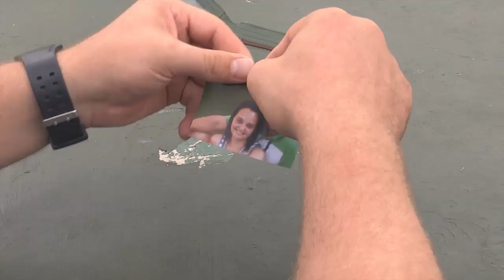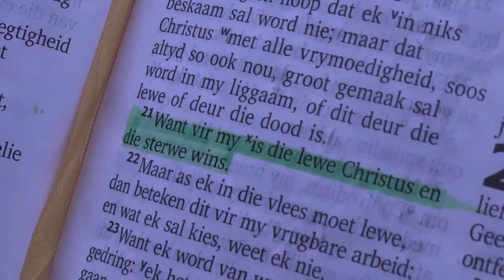Leonard Jansen van Rensburg - O Hart Jy Kan Maar Klop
Lied: O Hart Jy Kan Maar Klop
Sanger: Leonard Jansen van Rensburg

Spesiale Dankie:

VENUE'S
•Thelma Botha van "Beautiful Beginnings"
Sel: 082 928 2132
•Nadia Swart van "Metsi Metsi Country House & Venue"
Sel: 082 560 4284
•Pastoor Naas Lloyd van "Volle Evangelie Kerk Nylstroom"
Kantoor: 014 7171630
•Dr L Pienaar van "ModiMed Spreekkamer"
•Theresa van Staden  van "Weesgerus Vakansieoord"
•Ivan & Lizelle Jacobs van "Waterberg Guest Home & Koro Creek Stables"
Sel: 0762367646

KARAKTERS:
•Leani Jacobs
•Theo en Martene Pistorius
•Naas Lloyd
•Andre & Louise Muller
•Daan Rossouw
•Deon & Rojean Muller